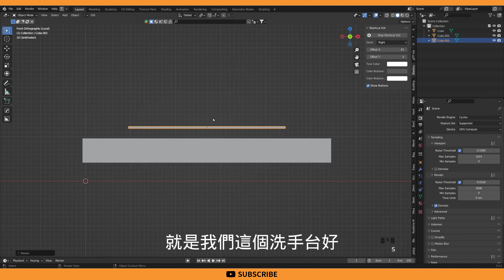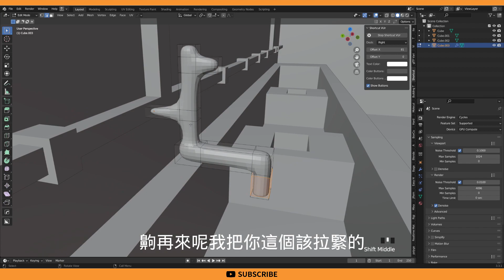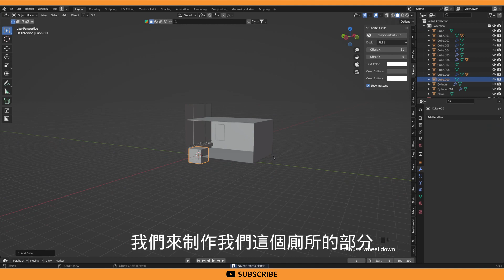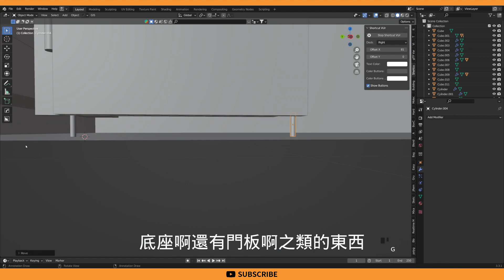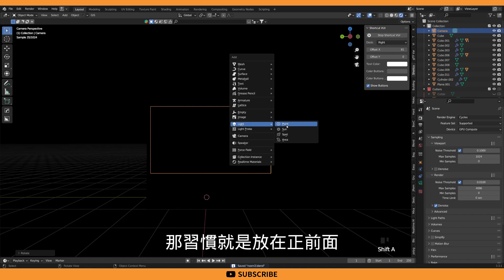【 ROOM 】室內場景三部曲 - 廁所篇之最終章 | Blender 中文教學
終於把室內場景做一個結束了，嘗試了一個比較奇特的節奏，總之做完了